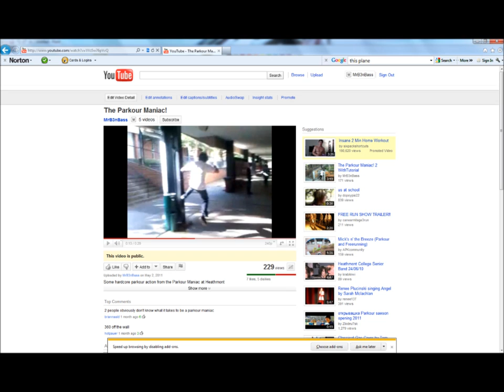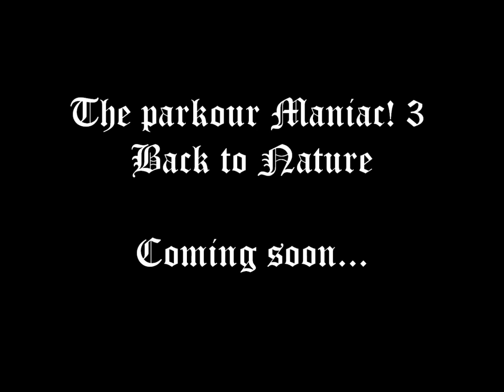The Parkour Maniac! 3 Trailer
A hint of what's to come in the future